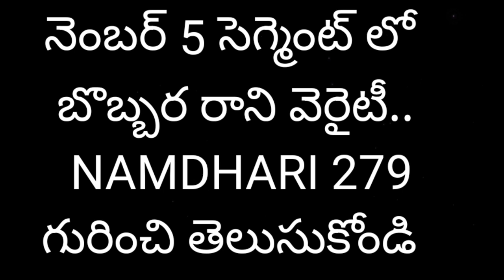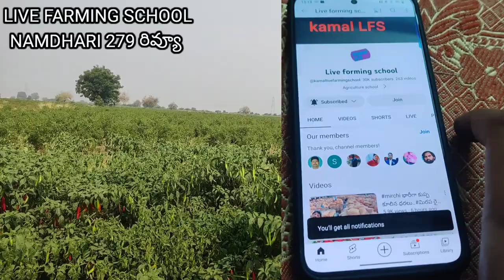mirchi లో 40-50 క్వింటాల్ దిగుబడి వచ్చిన వెరైటీ NAMDHARI NS #279 ..No 5 సెగ్మెంట్ లో బెస్ట్ ఇదే?